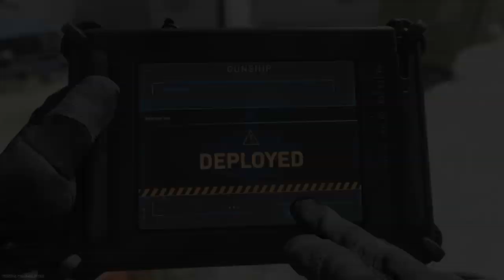I dropped a gunship on them